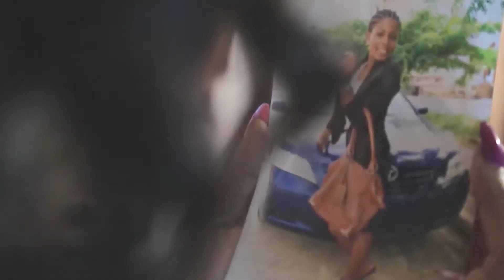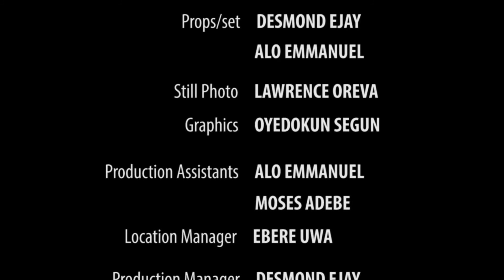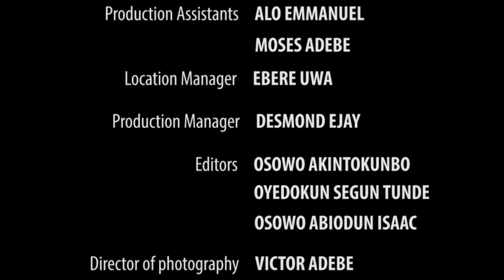CHURCH GAME SEASON 4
AFRI CULTURE brings to you nollywood movies from different part of Nigeria, Ghana, Kenya and many other African countries.

We feature English , Yoruba (Well subtitled), French (Well subtitled) and many Nigerian Languages.